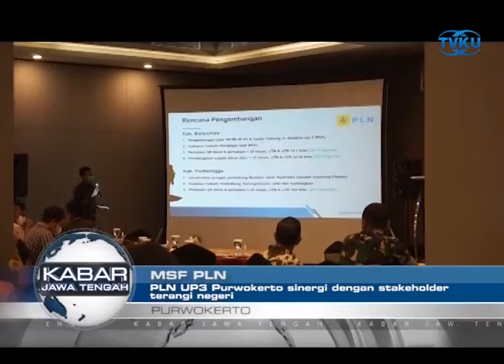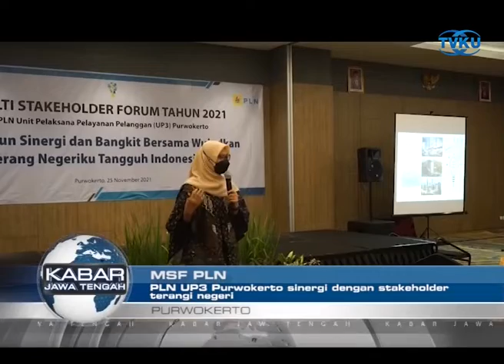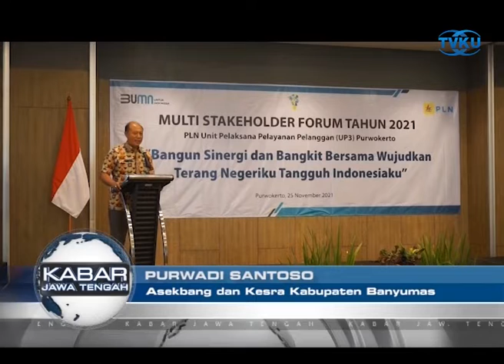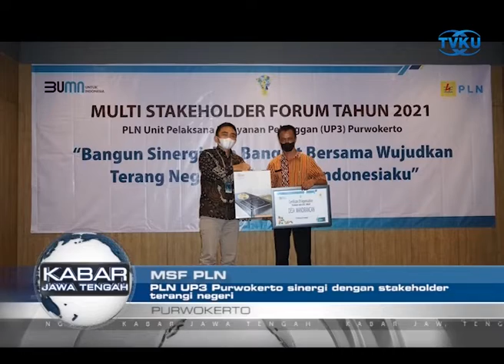PLN UP3 Purwokerto Sinergi Dengan Stakeholder Terangi Negeri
Untuk menjalin kerjasama yang baik dengan investor dan konsumen, PLN Unit Pelaksana Pelayanan Pelanggan Purwokerto menggelar Multi Stakeholder Forum. Acara ini sebagai ajang untuk bersilaturahmi, dan menguatkan sinergi dengan stakeholder yang ada, di wilayah kerja UP3 Purwokerto. (res)